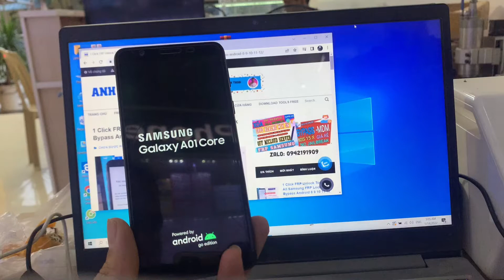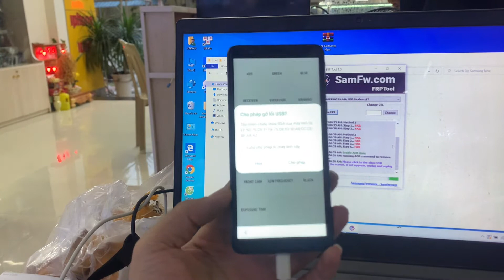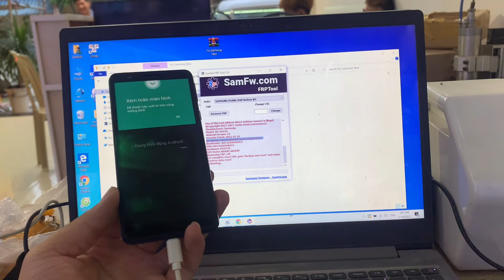Samsung A01 Core FRP Bypass Android 10 U4 1 click A103g frp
Samsung A01 Core FRP Bypass Android 10 || Samsung Galaxy A01 Core (SM-A013G)
Các bạn thấy hay và ý nghĩa có thể mời mình một ly cfe